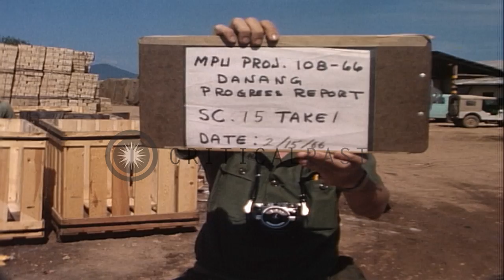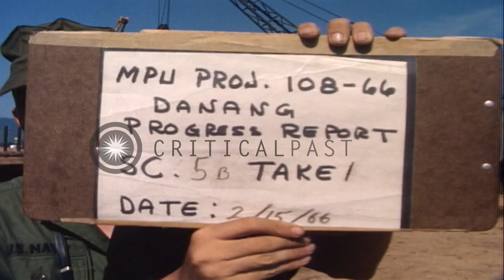Mobile cranes and forklifts offload wooden crates of supplies at a storage area a...HD Stock Footage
Mobile cranes and forklifts offload wooden crates of supplies at a storage area and a Commercial Pier in Danang, Vietnam.

Naval support activities at a storage area and a Commercial Pier in Danang, Vietnam. The storage area near an exchange. A navy pickup truck on the move. Wooden crates of supplies are seen. Stacks of supplies at the storage area. Tire marks seen on wet mud. Booms of two mobile cranes protrude up in the sky at the commercial pier. Immense amount of supplies seen in the foreground. A mobile crane swings its boom around and offloads supplies at the commercial pier. A pickup truck moves past. A flatbed is parked. A crate hangs from the boom of a crane while offloading from a yard craft. Two forklifts in the background. A box of supplies is lowered on the dock. The forklifts stop and the operator relaxes in his seat. A forklift picks up the crate with its fork and offloads it on the flatbed truck. Location: Da Nang Vietnam. Date: February 15, 1966.

57,000+ broadcast-quality historic clips for immediate download.